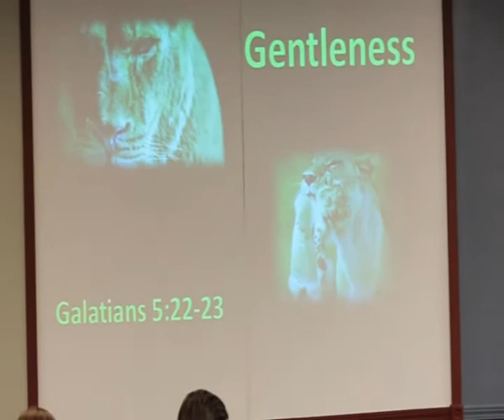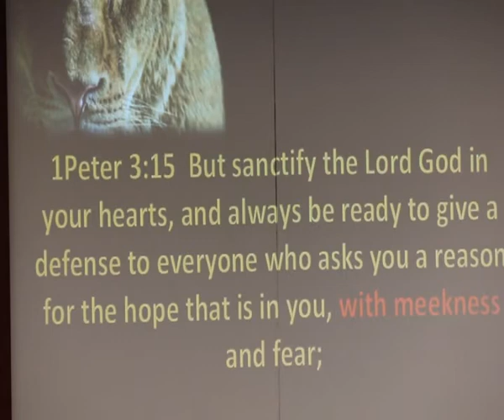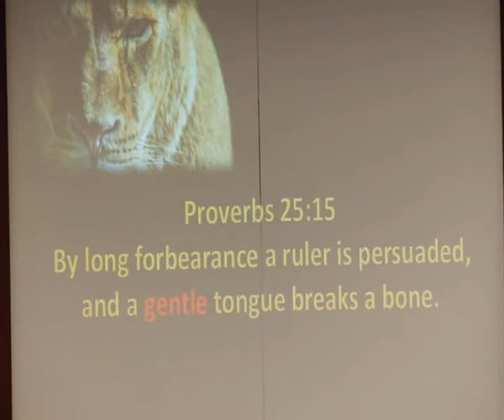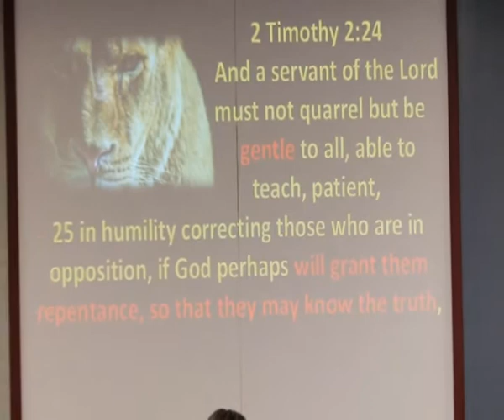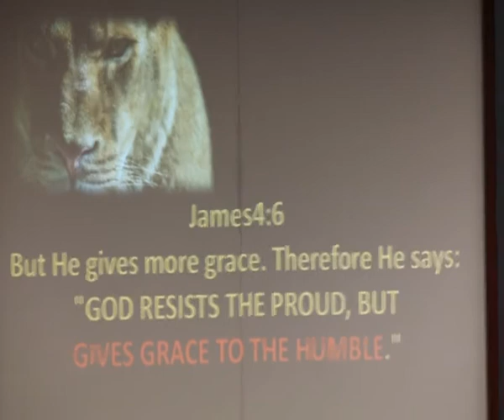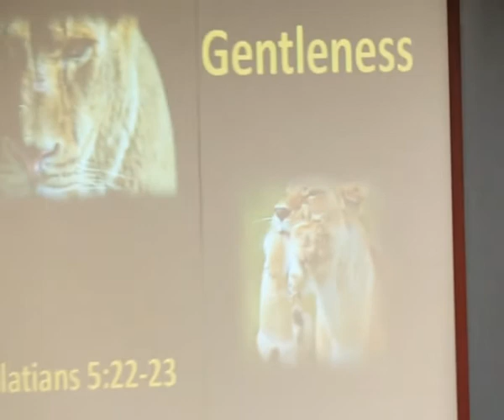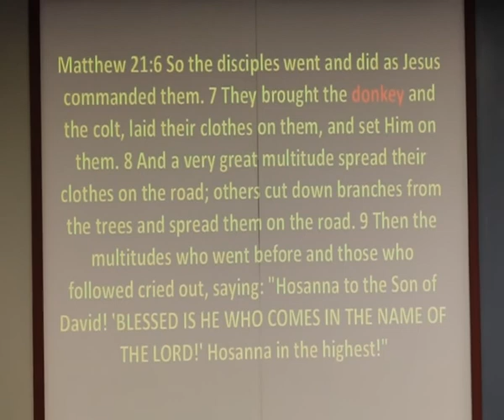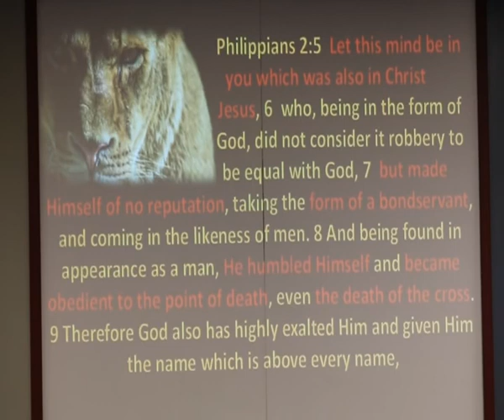Fruit of the Spirit...Gentleness